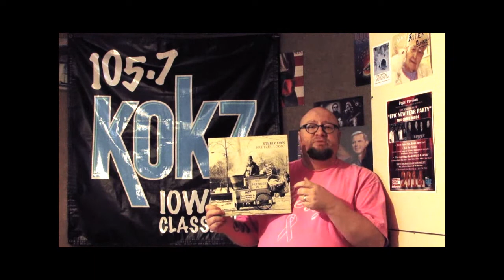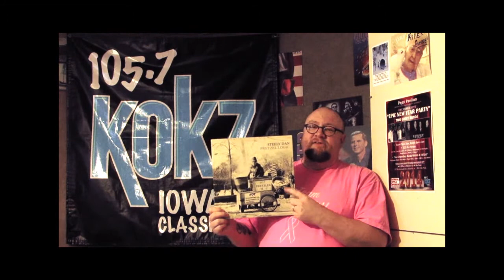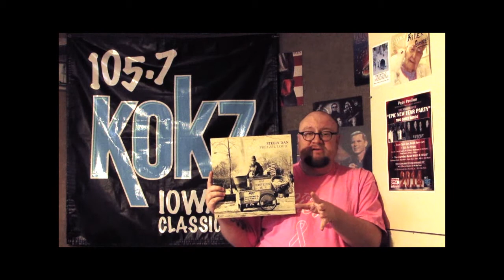The Vinyl Frontier: Steely Dan Pretzel Logic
Check out our FIRST episode of 'The Vinyl Frontier' from Iowa's Classic Hits KOKZ!

We take a look at Steely Dan's 'Pretzel Logic'